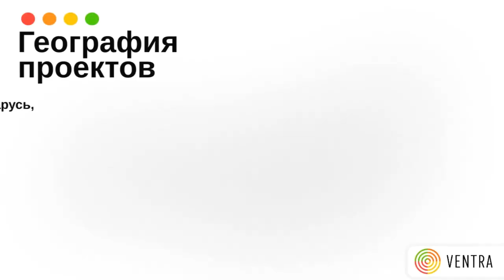Автоматизация на базе ПП "1С:Комплексная автоматизация" в ООО "ВЕНТРА ТРЕЙД"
Компания ООО "ВЕНТРА ТРЕЙД" предоставляет услуги аутсорсинга для поднятия эффективности бизнеса.

Причины автоматизации

Ventra Trade — это торговая компания и эксперт в области управления продажами. Команда экспертов обладает многолетним опытом в организации процесса продаж, понимает особенности и тонкости бизнеса изнутри и говорит с клиентами на одном языке.

Доработки системы "1С:Комплексная автоматизация" должны были улучшить управление взаимоотношениями с клиентами. Компании понадобилось увеличить контроль за оформлением сделок, систематизировать ведение проектов и автоматизировать финансовые операции.

Процесс автоматизации

За помощью ООО "ВЕНТРА ТРЕЙД" обратились к партнеру фирмы "1С" - компании ООО "Кодерлайн".

Опишем программные доработки функционала и полученный результат:

Отношения с клиентами:
• Эффективность работы с клиентами решили поднять с помощью ведения подробной клиентской базы (CRM).
• Заполнили данные существующих партнеров и создали юридические карточки, загрузив информацию из федеральной базы.
• Ведем историю сделок с клиентом и фиксируем результаты сотрудничества средствами программы "1С" по различным показателям.

Оформление сделок:
• Создание документальной базы для оформления сделки происходит с применением данных из среды "1С”.
• Автоматизировали программный подбор услуг нашей компании по созданным шаблонам, чтобы сэкономить время на формирование заказа.

Взаиморасчеты с клиентами:
• Оплата услуг происходит по индивидуальным условиям, созданным в программе, доработки помогают воспользоваться несколькими готовыми вариантами.
• Контроль финансовых операций производится через инструменты системы и сервисы "1С".

ООО "ВЕНТРА ТРЕЙД" благодарны программистам "Кодерлайн" за настройку разделов "1С:Комплексная автоматизация". Бизнес-процессы автоматизированы и соответствуют современным трендам.